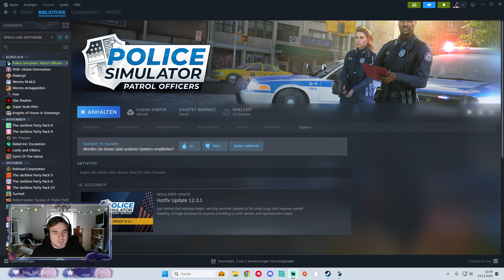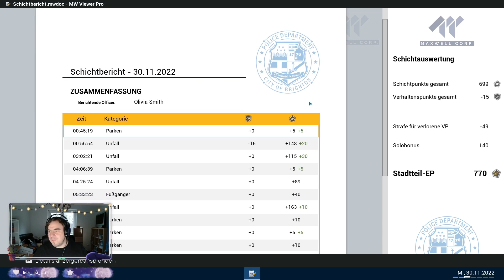Police Simulator: Patrol Officers #21 - Taschendiebe!